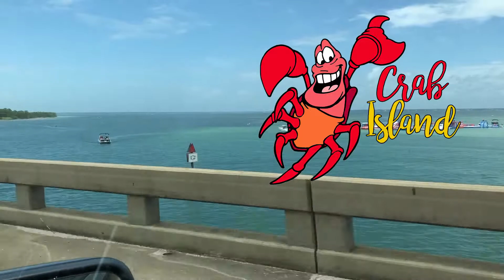Baecation Vlog Part 1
Took a little get away with the hubby To Fort Walton Florida. I hope you guys enjoy!